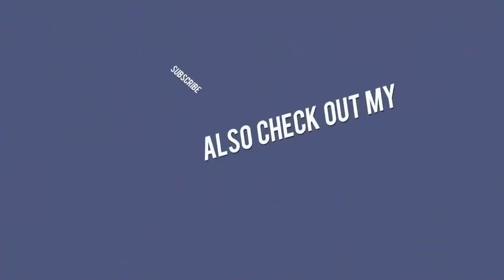Drake Girlfriend 2018 _ Rihanna Boyfriend _ Drake and Rihanna 2018